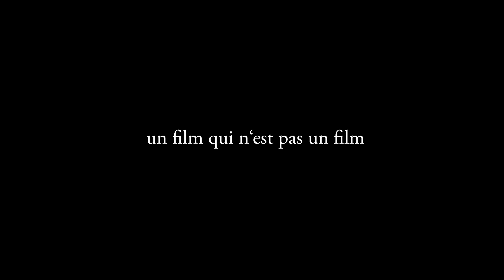Un film qui n'est pas un film - projet artistique pour la fête nationale autrichienne 2021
"un film qui n'est pas un film" - un court-métrage de Christopher Wittine, Cäcilia Brown, Simona Reisch et Misha Stroj, des artistes autrichien.ne.s résidant actuellement à la Cité internationale des arts à Paris.

Le court-métrage autour du jeu de boules ‘Pétanque’ a pour sujet la rencontre et la discussion, la question du comment s’organise un groupe disparate à bref délai – et les liens avec les processus démocratiques, la responsabilité et la communication.

Ce film a été commandité par le Forum Culturel Autrichien Paris lors de la fête nationale autrichienne le 26 octobre.